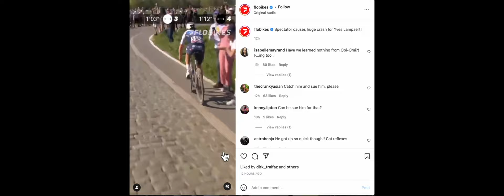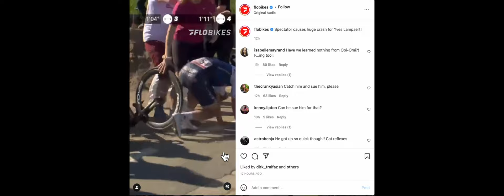CRASH Paris Roubaix 2022 | Yves Lampaert taken out by a spectator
Another large event with stupid spectators being complacent and ignorant resulted in rider Yves Lampaert being taken down by a male waving his arm around